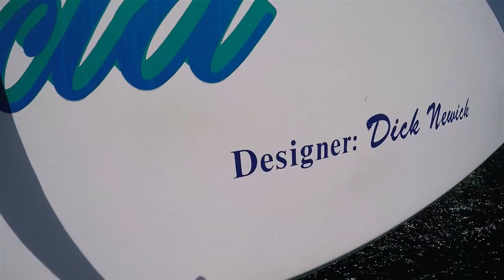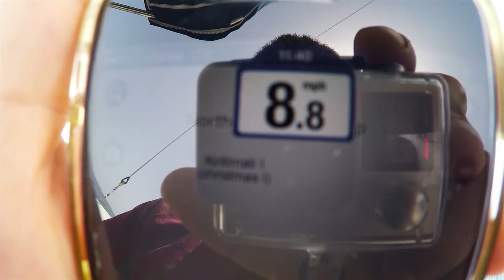Trimaran Sailing Session- Dick Newick Design 1970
Chill  Trimaran Sailing Session on a Dick Newick Design 1970